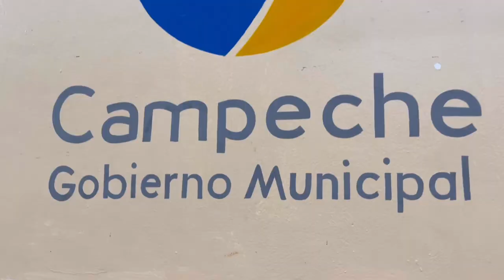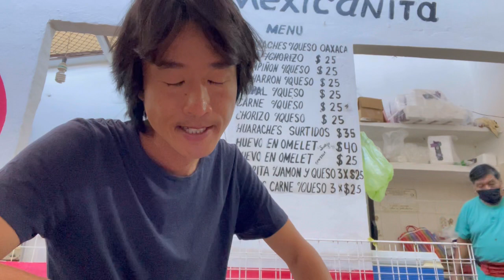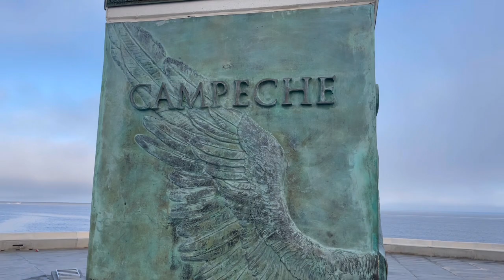【メキシコ】コロナ禍の海外で体調不良になったら《カンペチェ》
コロナ禍で体調不良になれば誰もがコロナ感染を疑うしかない…
しかも、それが海外ならばどうなる？
いつかはくると思っていた体調絶不調の時がおとずれた…